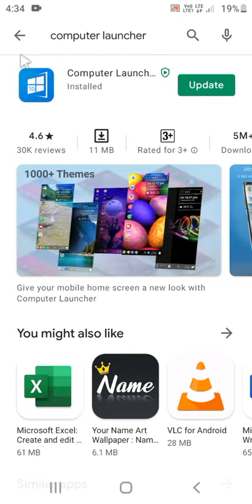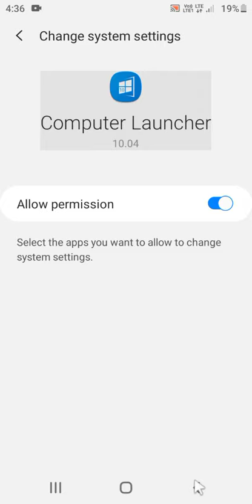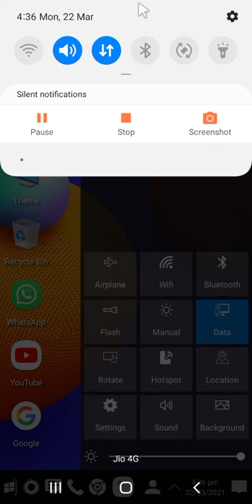apne mobile ko computer Kaise banaen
comment comment Karke bataen Agali video kis chij ke bare mein banaen